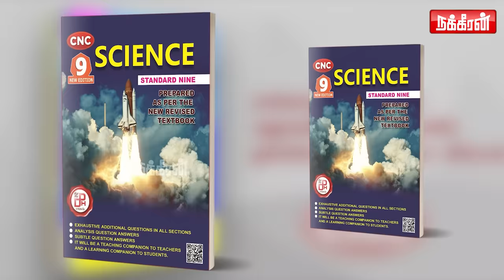என்னங்கடா நீங்க... காட்டுமிராண்டிங்களா... H Rajaவை கடுமையாக எச்சரித்த Thirumurugan Gandhi | H Raja